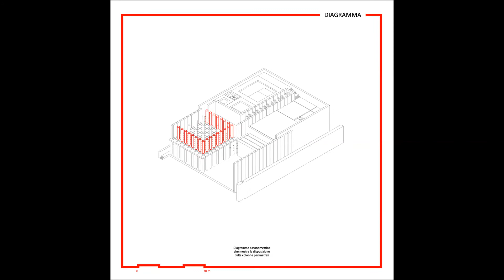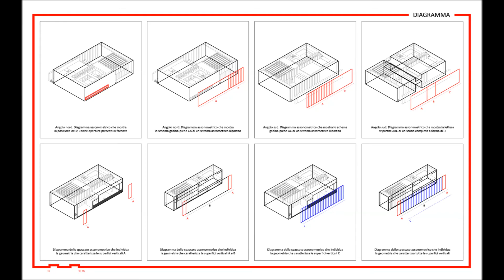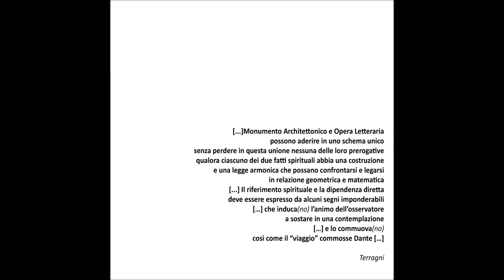Il Danteum di Terragni. Diagramma e Modello. Disegno e Decostruzione.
Tesi di Laurea. A.A. 2016/2017

Tommaso Francesco Romeo
Relatore: Prof. Gaetano Ginex; Correlatore: Arch. Francesco Trimboli
Università Mediterranea di Reggio Calabria. Dipartimento dArTe - Architettura e Territorio